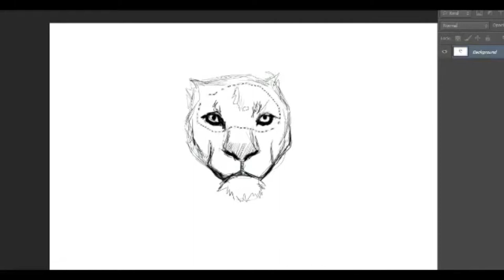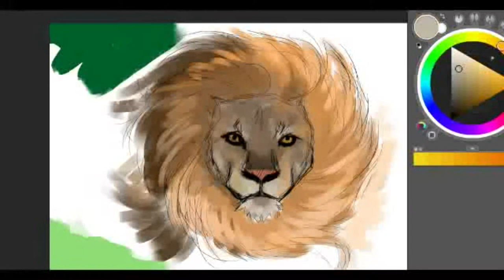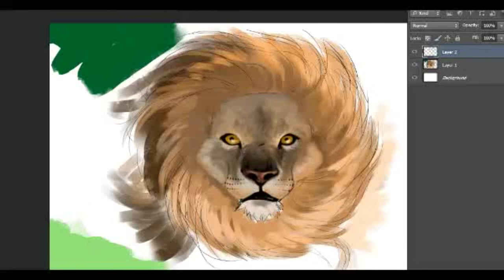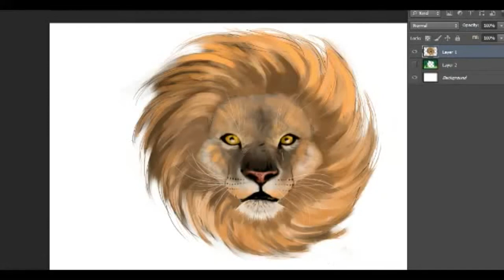Lion face speed paint.